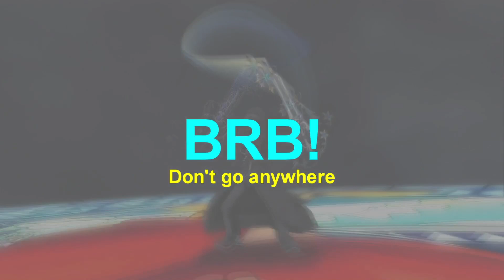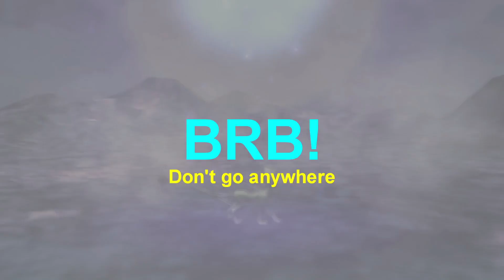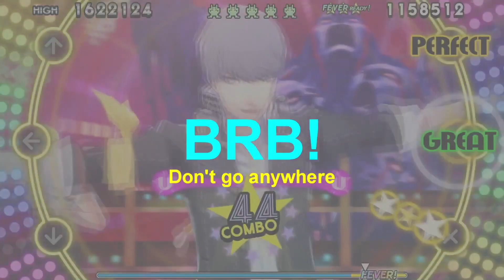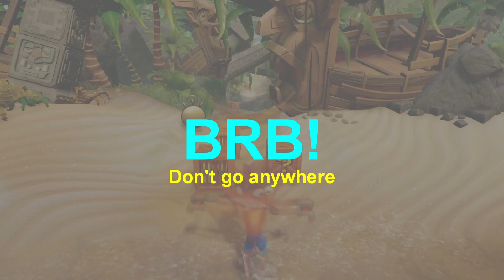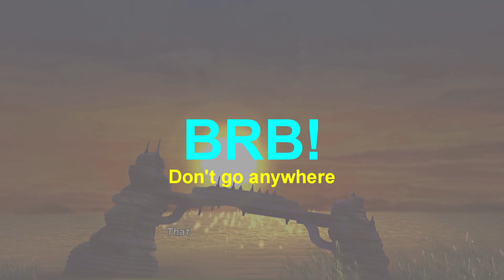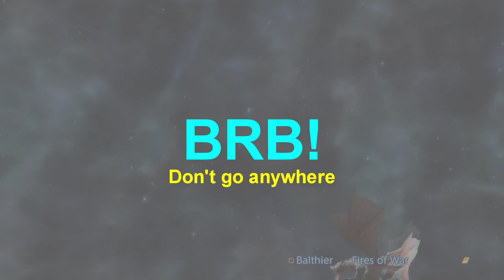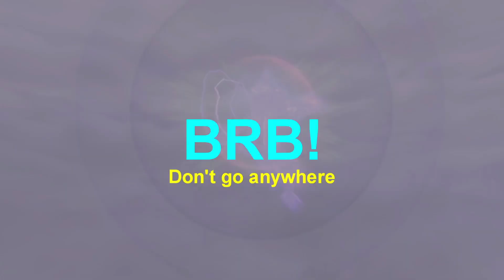[Stream Archive] - Chatting While Waiting for XCOM 2 To Reboot